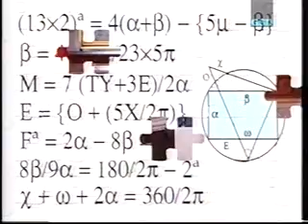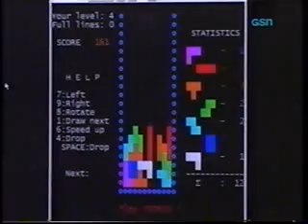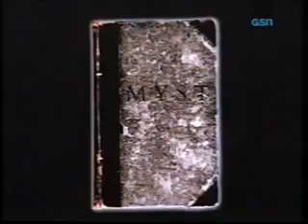Video Game Invasion (2004)-Part 5 of 8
Video game documentary from 2004 hosted by Tony Hawk (Part 5 of 8). This originally aired before the introduction of the current video game consoles.